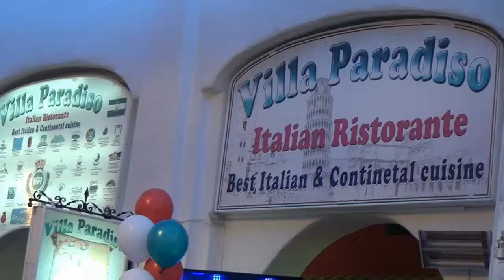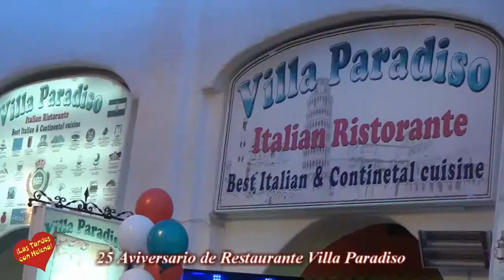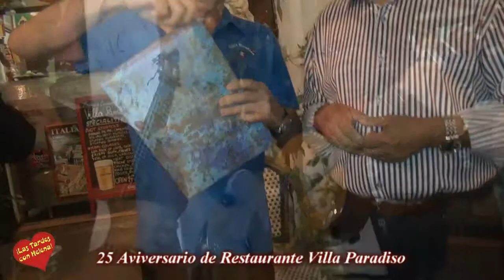25 Aniversario de Restaurante Villa Paradiso